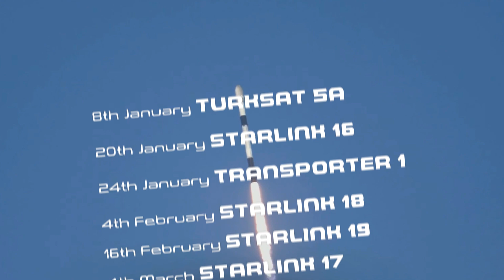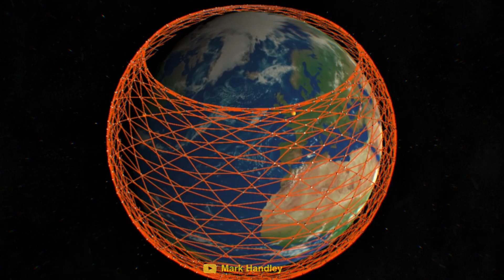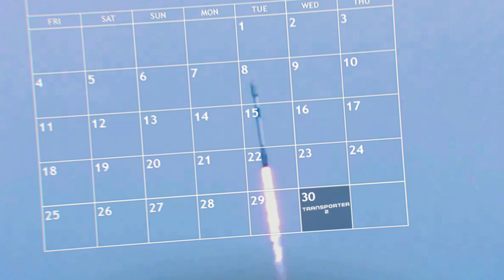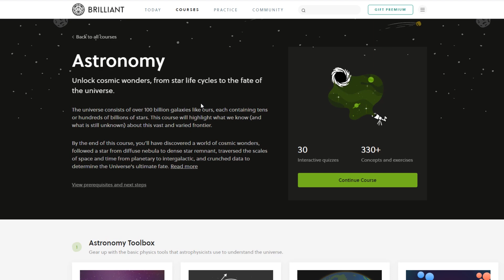Why SpaceX Paused Starlink Launches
Join me as I explain why SpaceX paused Starlink launches, and then join 8 million other learners by giving Brilliant a try today

SpaceX started 2021 with an incredible launch cadence, launching a rocket almost every week. But halfway through the year, they stopped launching for almost 2 months. This video looks at why SpaceX's year wasn't as busy as expected and what the future of their launch schedule might look like.